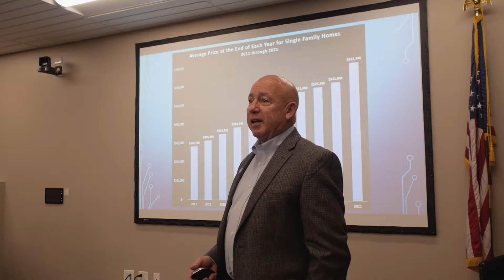The Denver 100 Culture